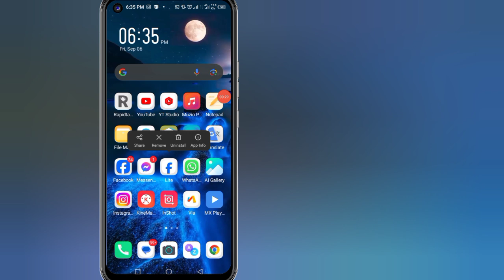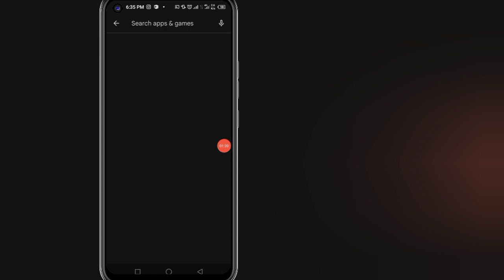Résoudre un problème avec la page que vous avez essayé d'atteindre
Comment résoudre le problème Nous sommes désolés (nous avons rencontré un problème avec la page que vous avez essayé d'atteindre) | Erreur de story Facebook Lite

Dans cette vidéo, je vous montre comment résoudre le problème Nous sommes désolés (nous avons rencontré un problème avec la page que vous avez essayé d'atteindre) de manière très simple. Ne sautez donc pas cette vidéo.

 Vos questions :---👇
√ Comment résoudre le problème Nous sommes désolés (nous avons rencontré un problème avec la page à laquelle vous avez tenté d'accéder)
√ Erreur de l'histoire Facebook Lite
√ Facebook nous sommes désolés Facebook nous avons rencontré un problème
√ nous sommes désolés problème Facebook Lite
√ nous sommes désolés problème Facebook Lite résoudre
√ nous sommes désolés problème Facebook
√ désolé, il y a eu un problème avec votre demande
√ nous sommes désolés problème Facebook résoudre
√ désolé, vous n'êtes pas autorisé à accéder à cette page
√ désolé, il y a eu un problème avec votre demande Instagram
√ désolé, il y a eu un problème avec votre demande correction Instagram

💛Veuillez partager avec vos amis si vous